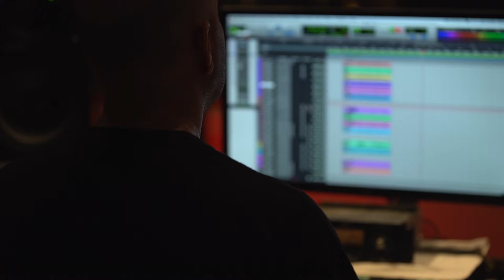The Taylor James Show - Special Guest Karen Lee Batten (Season 1 Episode 3)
Welcome to The Taylor James Show!

Tune in to hear how Canadian Country artist Karen Lee Batten got her start and the story behind her latest record 'Under the Covers at Muscle Shoals'.

Hosted by Vancouver recording artist and songwriter Taylor James, ‘The Taylor James Show’ is a unique and entertaining talk show that shines a light on the essence of recording artists and musicians through the telling of their stories, playing music together and sipping fine wine, perfectly paired to each guest.

The Taylor James Show is an intimate and light hearted show, that aims to educate and inspire viewers through the stories, passions and drive of her musical guests, as well as showcasing some passionate people in the wine industry who make it possible for us to enjoy a variety of fine wines for all occasions.

THE TAYLOR JAMES SHOW
Episode 1: Jan 7, 2019 @ 7pm w/ Jim Byrnes
Episode 2: Feb 11, 2019 @ 7pm w/ Aaron Pritchett
Episode 3: Mar 18, 2019 @ 7pm w/ Karen Lee Batten
Episode 4: Apr 22, 2019 @ 7pm w/ Shaun Verreault

Executive Producer: Taylor James
Producer: Angela Harris, Fair Wend Entertainment Services
Host: Taylor James

FILMED AT
Creativ Recording Studios, North Vancouver, BC
AUDIO ENGINEERS
Eric Reed & Sheldon Zaharko

FILM CREW ON LOCATION
DOP/Camera Operator: Mike Southworth
Lighting Designer/Rigging: Byron Kopman
Camera 2: Doug Fury
Camera 3: Barry Ambrosio
Hair & Makeup: Allison Giroday & Tasha Vu

HOUSE BAND
Music Director: John MacArthur Ellis
Drums: Geoff Hicks
Bass: Rob Becker
Acoustic/Electric Guitars & Vocals: Taylor James
Piano & Organ: Darryl Havers
Electric Guitar & Background Vocals: Jay Buettner
Electric Guitar, Pedal Steel & Background Vocals: John MacArthur Ellis

HOSPITALITY
Fair Wend Entertainment Services, North Vancouver, BC (Jaycie Harris, Holley Harris and Scott Oerlemans)
Catering: S’wich Catering, North Vancouver, BC

POST PRODUCTION
Video Editing: Mike Southworth, Collide Entertainment
Interview Audio Editing: Taylor James & Mike Southworth
Audio Mixing & Mastering: John MacArthur Ellis
Equipment provided by Alterna Films and Collide Entertainment